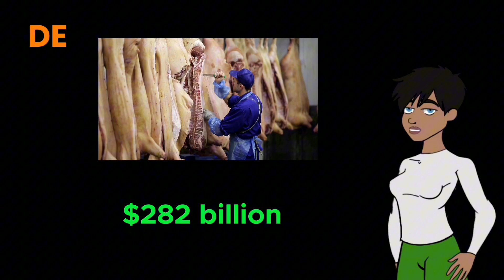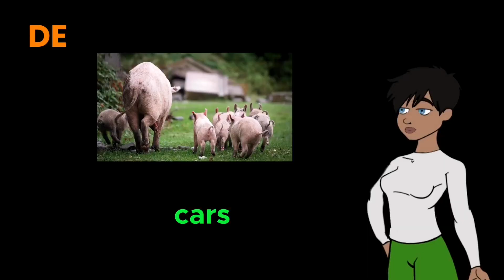Why China Wants to Impose Tariffs on Pork?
China is carefully managing its trade conflict with the West, targeting European pork imports to avoid immediate escalation. Beijing announced plans to investigate these imports, which could lead to tariffs. This move is intended to cause some pain without damaging relations with Brussels. The conflict started when the US imposed 100% tariffs on Chinese electric vehicles in May, prompting the European Commission to follow with its own tariffs. Major automakers fear Chinese retaliation. By targeting pork instead of luxury cars, China avoids escalating tensions further. Pork imports to China have significantly declined in recent years.